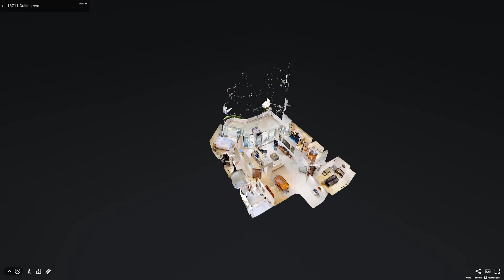16700 Collins Avenue, Unit 604, Sunny Isles Beach, FL - Presented by Karl Gerasimov